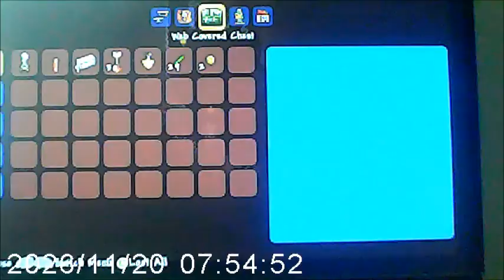Terraire Ep 9 Let's Play Walkthrough